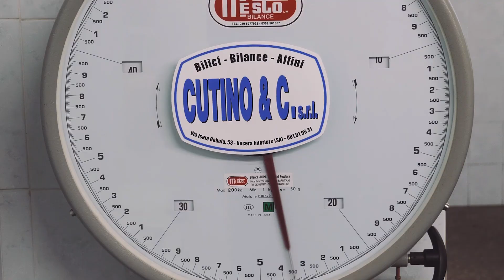Spot video realizzato per l'Oleificio Tiso di Ariano Irpino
Spot video realizzato per l'Oleificio Tiso di Ariano Irpino, in provincia di Avellino. Attrezzatura utilizzata: Panasonic GH5 e DJI Ronin S.